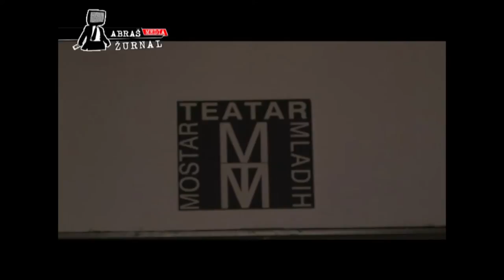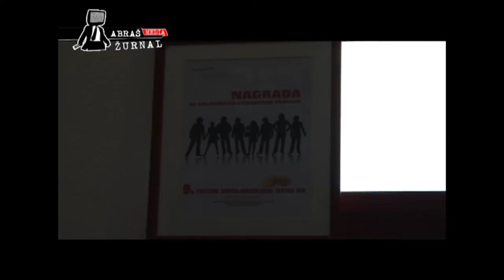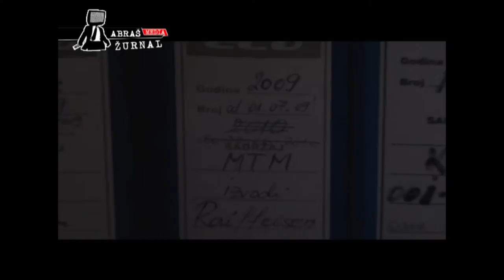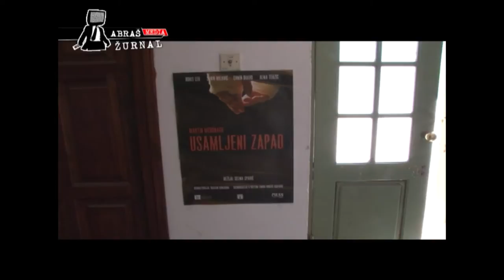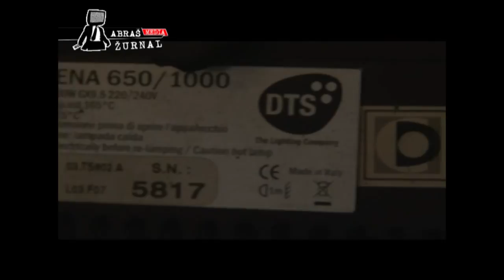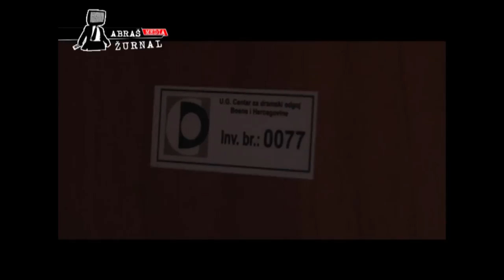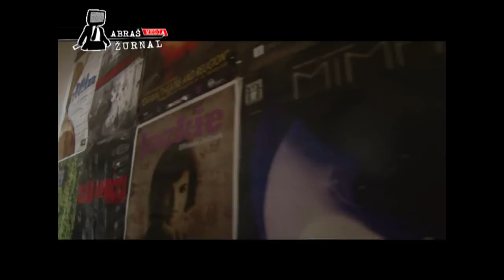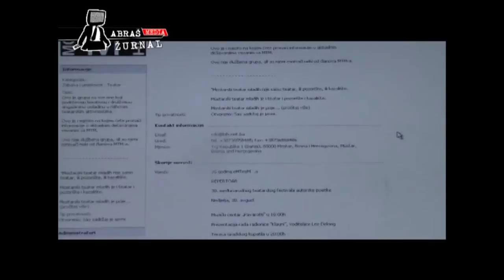AbrašMEDIA žurnal 12: Mostarski teatar mladih pod istragom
"Mostarski teatar mladih" pod istragom

O problemima u Javnoj ustanovi "Mostarski teatar mladih" za AbrašMEDIA žurnal govore:

Sead Đulić, bivši v.d. direktora MTM-a, direktor Centra za dramski odgoj (CDO)

Izida Sakić, aktualna v.d. direktora MTM-a

Stanko Utrobičić, glumac i voditelj omladinske grupe MTM-a

Enes Salković, glumac

Tanja Miletić-Oručević, rediteljka

i građani i građanke Mostara.